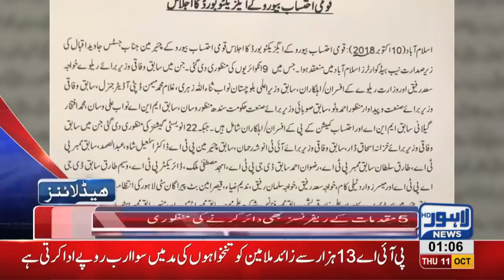01 AM Headlines Lahore News HD – 11 October 2018